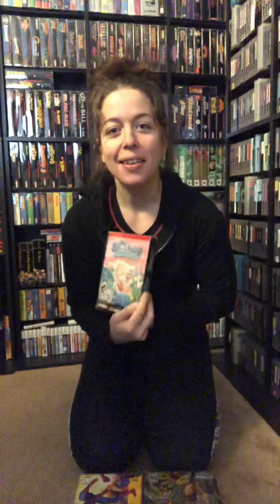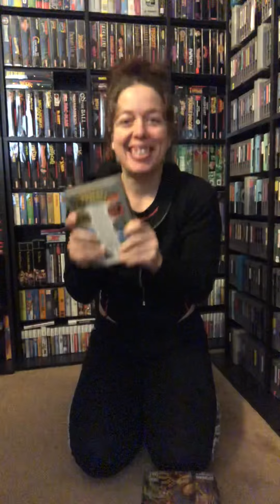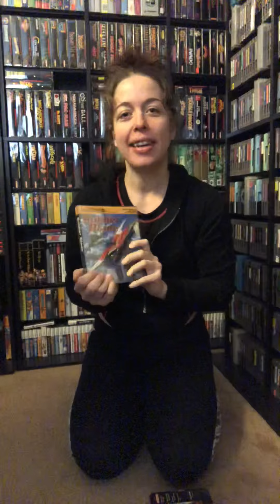Organizing & Cleaning the Game Room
How to get rid of things you don’t need in the game room using the KonMari method.